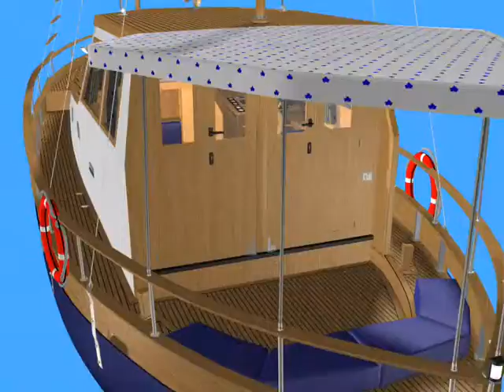Bracera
Bracera, Studio360